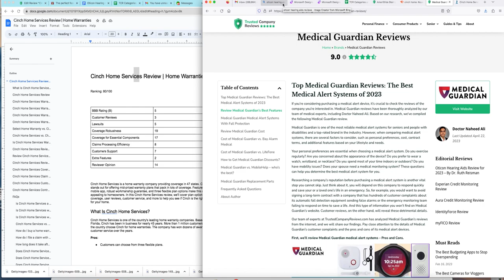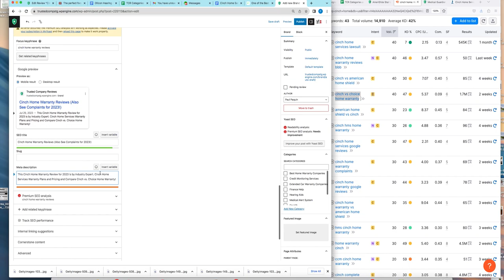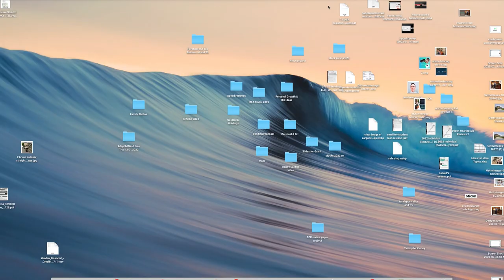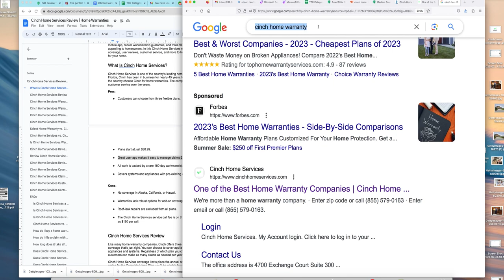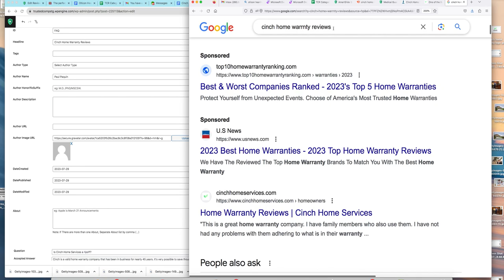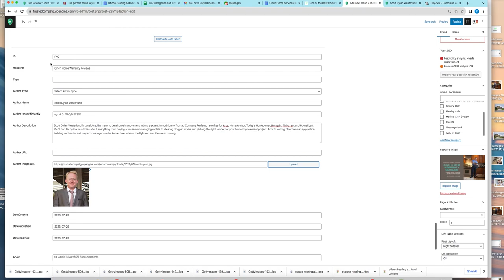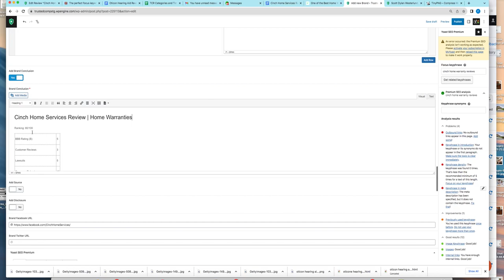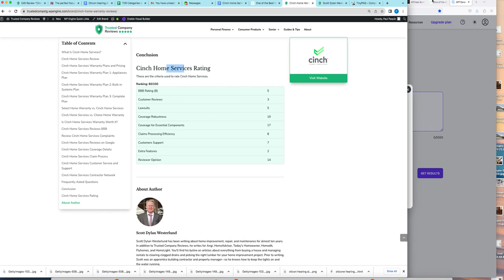Masterclass: How to Optimize Content for SEO & Publish on Wordpress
Welcome to the ultimate SEO masterclass with Paul Paquin, an online SEO influencer and founder of Golden Financial Services. This video walks our SEO team through the process of collecting the content from each writer and publishing it in SEO-optimized format. We'll also provide keyword research tips to help you optimize content for SEO when publishing on pages on Wordpress.

Learn how to conduct keyword research for commercial intent-related keywords and publish the content on WordPress in SEO-optimized format.

In this power-packed video, Paul shares his insider secrets on how to achieve top search engine rankings using the potent combination of Semrush and WordPress.

🔍 Unlock the Art of SEO 🚀
Discover step-by-step techniques for crafting SEO-optimized content that resonates with your audience and attracts organic traffic. From conducting effective keyword research to leveraging commercial intent keywords for maximum impact, Paul's expertise will revolutionize your content strategy.
Example of a review page:
Top 10 Medical Alert Systems for 2023:

📊 Harness the Power of Semrush 📈
Learn how to harness the full potential of Semrush, the industry's leading SEO tool, to drive data-driven decisions and outperform your competitors. Paul unveils advanced Semrush tips and tricks that will transform your content marketing game.

We're also looking to hire writers, SEOs, and a designer to assist with creating images and creative assets for our review pages (e.g., One Call Alert Medical System Review and American Standard Walk-in Tub Review

🖥️ WordPress Magic Unleashed 💻
Optimize your WordPress site like a pro with Paul's easy-to-follow instructions. From structuring your content to enhancing on-page SEO, he reveals the essential tweaks that will boost your search engine visibility.

🌟 Make Your Content Go Viral! 🚀
Paul's proven strategies are designed to help your content gain traction, attract more views, and go viral! Whether you're a seasoned SEO expert or a newbie looking to skyrocket your rankings, this video is your ultimate guide to SEO success.

Get ready to witness exponential growth and unparalleled success with Paul Paquin's expert SEO insights.

🚀 Get Ready to Dominate Rankings! 🚀
Join us now for this transformative SEO masterclass. Let's conquer the search engines together!